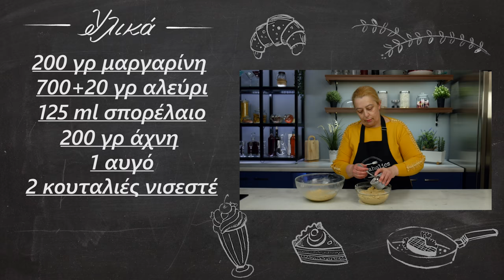Δίχρωμα μπισκότα χωρίς μίξερ | Foodaholics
Δίχρωμα μπισκότα χωρίς μίξερ | Dixrwma mpiskota xwris mixer | Foodaholics

Συστατικά:

 200 γρ μαργαρίνη
 700+20 γρ αλεύρι
 125 ml σπορέλαιο
 200 γρ άχνη
 1 αυγό
 2 κουταλιές νισεστέ
 3 κουταλιές κακάο
 2 βανίλιες

  200 g of margarine
  700 + 20g flour
  125 ml of seed oil
  200 grams of icing sugar
  1 egg
  2 tablespoons corn flour
  3 tablespoons of cocoa
  Two vanillas